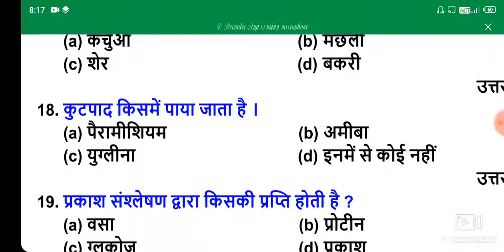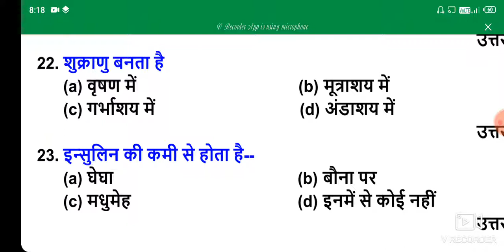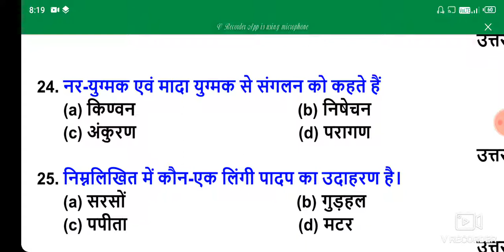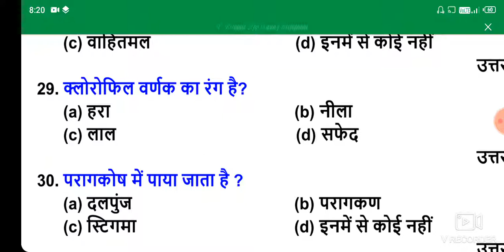Class 10 science vvi objective question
This video is vvi important for  board exams

This video is science subject